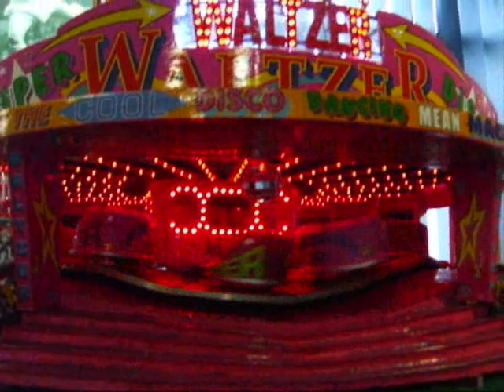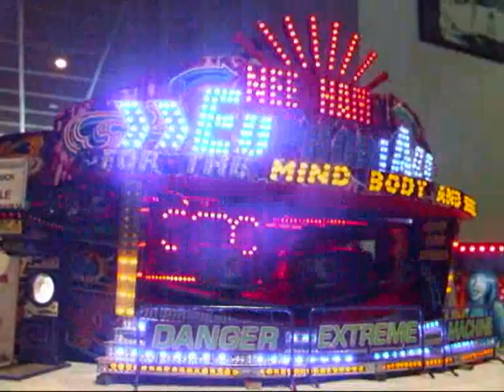Leeds 'Baby Valentines' Model Show 2012.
Many of the working fairground models at this years 'Baby Valentines' Model Show in Leeds. An excellent day had by all and a credit to everyone who took part. A big thanks to Owen Ralph (the organiser) and everyone else who made me feel welcome on my first time to Leeds with models.